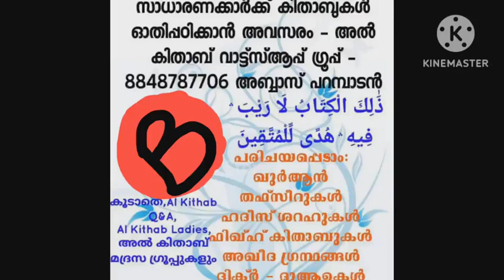الأيام المنهي عن صيامها നോമ്പ് നിരോധിത ദിനങ്ങൾ Fiqhussunnah_ BA Afzal ul Ulama CLT 1st Sem 2019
السلام عليكم
അൽ കിതാബ് -
BA Afzal ul Ulama first Semester help Group (CLT)
വാട്ട്സ് ആപ്പ് ഗ്രൂപ്പ് ലിങ്ക്:
ഫിഖ്ഹുസ്സുന്ന:
ദർസ്: ABBAS PARAMBADAN
നോമ്പ്
*[الأيام المنهي عن صيامها]*
നോമ്പ് നിരോധിക്കപ്പെട്ട ദിവസങ്ങൾ
جاءت الاحاديث مصرحة بالنهي عن صيام أيام نبينها فيما يلي:
(١) النهي عن صيام يومي العيدين: أجمع العلماء على تحريم صوم يومي العيدين، سواء أكان الصوم فرضا، أم تطوعا.
لقول عمر رضي الله عنه: إن رسول الله صلى الله عليه وسلم نهى عن صيام هذين اليومين.
أما يوم الفطر، ففطركم من صومكم (١) ، وأما يوم الاضحى، فكلوا من نسككم (٢) ".
رواه أحمد، والاربعة.
(٢) النهي عن صوم أيام التشريق: لا يجوز صيام الايام الثلاثة، التي تلي عيد النحر.
لما رواه أبو هريرة أن رسول الله صلى الله عليه وسلم بعث عبد الله بن حذافة يطوف في منى: " أن لا تصوموا هذه الايام، فإنها أيام أكل وشرب وذكر الله عزوجل. رواه أحمد بإسناد جيد.
وروى الطبراني في الاوسط، عن ابن عباس رضي الله عنهما: أن رسول الله صلى الله عليه وسلم أرسل صائحا يصيح: أن لا تصوموا هذه الايام فإنها أيام أكل، وشرب، وبعال (٣) " وأجاز أصحاب الشافعي، صيام أيام التشريق، فيما له سبب، من نذر، أو كفارة، أو قضاء. أم امالا سبب له، فلا يجوز فيها بلا خلاف.
وجعلوا هذا نظير الصلاة التي لها سبب في الاوقات المنهي فيها عن الصلاة.
(٣) النهي عن صوم يوم الجمعة منفردا: يوم الجمعة عيد أسبوعي للمسلمين، ولذلك نهى الشارع عن صيامه.
وذهب الجمهور: إلى أن النهي للكراهة (٤) لا للتحريم إلا إذا صام يوما قبله، أو يوما بعده، أو وافق عادة له، أو كان يوم عرفة، أو عاشوراء.
فإنه حينئذ لا يكره صيامه.
فعن عبد الله بن عمرو: أن رسول الله صلى الله عليه وسلم دخل على جويرية بنت الحارث وهي صائمة، في يوم جمعة فقال لها: " أصمت أمس "؟ فقالت: لا، قال: " أتريدين أن تصومي غدا "؟ قالت: لا.
قال: " فأفطري إذن " رواه أحمد، والنسائي، بسند جيد.
وعن عامر الاشعري قال، سمعت رسول الله صلى الله عليه وسلم يقول:
" إن يوم الجمعة عيدكم فلا تصوموه.
إلا أن تصوموا قبله أو بعده " رواه البزار بسند حسن.
وقال علي رضي الله عنه: من كان منكم متطوعا، فليصم يوم الخميس، ولا يصم يوم الجمعة، فإنه يوم طعام، وشراب وذكر رواه ابن أبي شيبة بسند حسن.
وفي الصحيحين من حديث جابر رضي الله عنه أن النبي صلى الله عليه وسلم قال: " لاتصوموا يوم الجمعة، إلا وقبله يوم، أو بعده يوم ".
وفي لفظ لمسلم: " ولاتخصوا ليلة الجمعة، بقيام من بين الليالي، ولا تخصوا يوم الجمعة، بصيام من بين الايام، إلا أن يكون في صوم، يصومه أحدكم ".
(٤) النهي عن إفراد يوم السبت بصيام: عن بسر السلمي، عن أخته الصماء: أن رسول الله صلى الله عليه وسلم قال: " لا تصوموا يوم السبت إلا فيما افترض عليكم (١) وإن لم يجد أحدكم إلا لحا (٢) عنب، أو عود شجرة فليمضغه ".
رواه أحمد، وأصحاب السنن، والحاكم، وقال: صحيح على شرط مسلم وحسنه الترمذي، وقال: ومعنى الكراهة في هذا، أن يختص الرجل يوم السبت بصيام، لان اليهود يعظمون يوم السبت.
وقالت أم سلمة: " كان النبي صلى الله عليه وسلم يصوم يوم السبت، ويوم الاحد، أكثر مما يصوم من الايام، ويقول: إنهما عيد المشركين، فأنا أحب ان أخالفهم ".
رواه أحمد والبيهقي، والحاكم وابن خزيمة، وصححاه.
ومذهب الاحناف، والشافعية والحنابلة، كراهة الصوم يوم السبت، منفردا، لهذه الادلة
وخالف في ذلك مالك، فجوز صيامه منفردا، بلا كراهة، والحديث حجة عليه.
(٥) النهي عن صوم يوم الشك: قال عمار بن ياسر رضي الله عنه: من صام اليوم الذي شك فيه فقد عصى أبا القاسم، صلى الله عليه وسلم، رواه أصحاب السنن.
وقال الترمذي: حديث حسن صحيح، والعمل على هذا عند أكثر أهل العلم، وبه يقول سفيان الثوري، ومالك بن أنس، وعبد الله بن المبارك، والشافعي، وأحمد، وإسحاق، كرهوا أن يصوم الرجل اليوم الذي يشك فيه.
ورأى أكثر هم إن صامه وكان من شهر رمضان، أن يقضي يوما مكانه (١) فإن صامه لموافقته عادة له جاز له الصيام حينئذ بدون كراهة.
فعن أبي هريرة: أن النبي صلى الله عليه وسلم قال: " لا تقدموا (٢) صوم رمضان، بيوم، ولا يومين، إلا أن يكون صوم يصومه رجل، فليصم ذلك اليوم " رواه الجماعة.
وقال الترمذي: حسن صحيح والعمل على هذا عند أهل العلم، كرهوا أن يتعجل الرجل، بصيام قبل دخول رمضان لمعنى رمضان.
وإن كان رجل يصوم صوما، فوافق صيامه ذلك، فلا بأس به عندهم.
(٦) النهي عن صوم الدهر: يحرم صيام السنة كلها، بما فيها الايام التي نهى الشارع عن صيامها.
لقول رسول الله صلى الله عليه وسلم: " لاصام، من صام الابد " رواه أحمد، والبخاري، ومسلم.
فأن أفطر يومي العيد، وأيام التشريق، وصام بقية الايام انتفت الكراهة، إذا كان ممن يقوى على صيامها.
قال الترمذي: وقدكره قوم من أهل العلم صيام الدهر.
إذا لم يفطر يوم الفطر، ويوم الاضحى، وأيام التشريق.
فمن أفطر في هذه الايام، فقد خرج من حد الكراهة، ولايكون قد صام الدهر كله.
هكذا روي عن مالك، والشافعي، وأحمد، وإسحق.
وقد أقر النبي صلى الله عليه وسلم حمزة الاسلمي على سرد الصيام، وقال له: " صم إن شئت وأفطر إن شئت ".
وقد تقدم.
والافضل أن يصوم يوما، ويفطر يوما، فإن ذلك أحب الصيام إلى الله، وسيأتي.
(٧) النهي عن صيام المرأة، وزوجها حاضر، إلا بإذنه: نهى رسول الله صلى الله عليه وسلم المرأة أن تصوم، وزوجها حاضر حتى تستأذنه.
فعن أبي هريرة: أن النبي صلى الله عليه وسلم قال: " لا تصم المرأة يوما واحدا، وزوجها شاهد إلا بإذنه، إلا رمضان " رواه أحمد، والبخاري ومسلم.